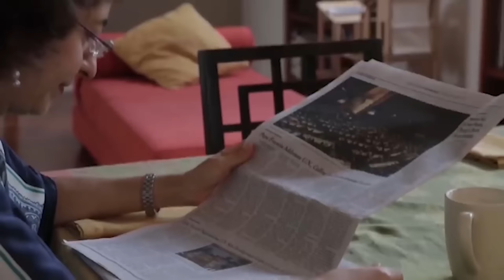Ergayga Cusub ee Qaramadda Midoobay ee Soomaaliya oo lagu dhawaaqay